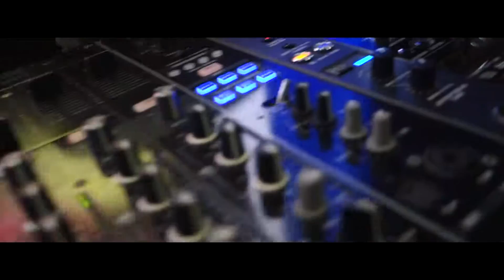SocializePR - Mini resumen :)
Esto es solo un poquito de todo lo que ocurrió el sábado 25 de marzo en el Socialize PR. Este evento fue en el Centro de Convenciones. Estuve trabajando de la parte de Hot102 y la producción. Falta mucha gente por salir pero me quedé sin batería en la cámara. :(